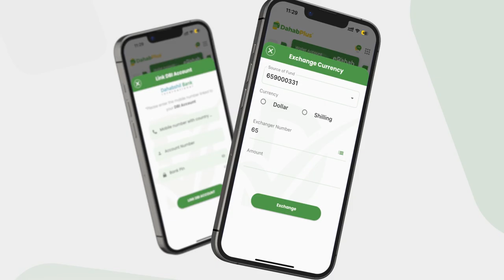Yabooh: "Siyaasi iyo qof dan kale leh ka yeeli mayno in Dastuurka ay mashruuc iska socda ka...".